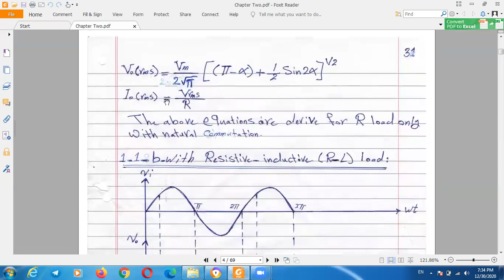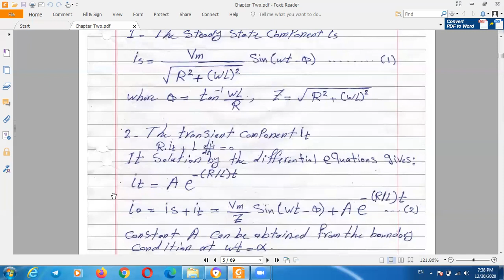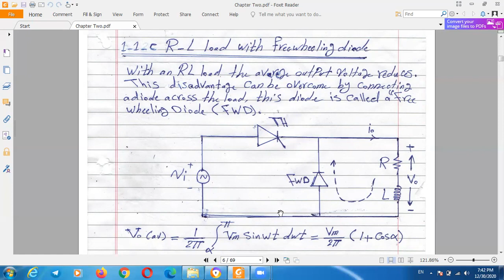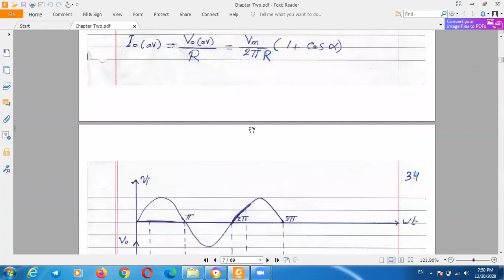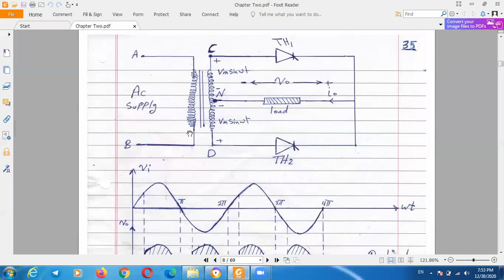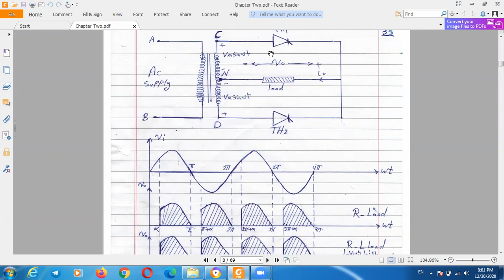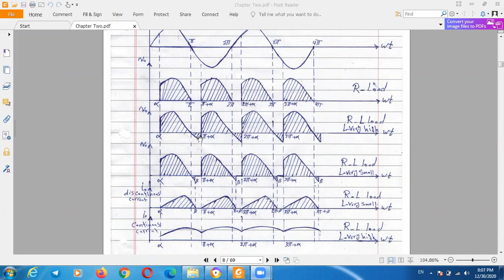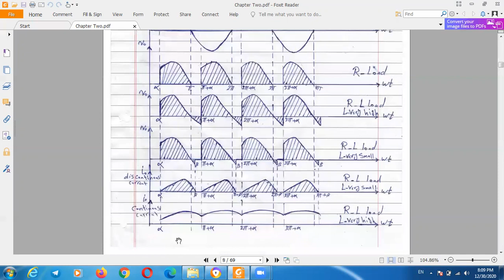الكترونيات القدره الكورس الاول المحاظرة السابعة المرحلة الرابعة هندسة الكهرباء استاذ امير